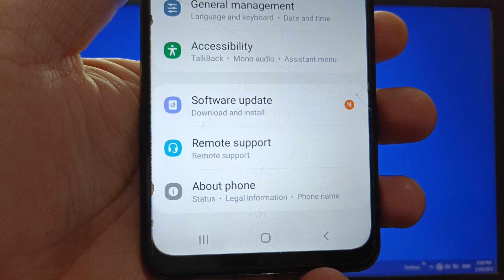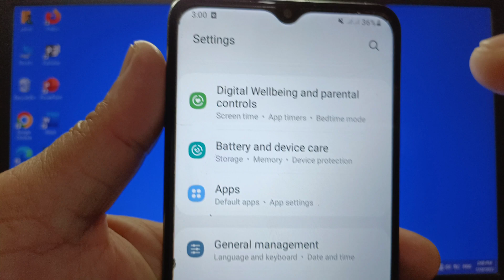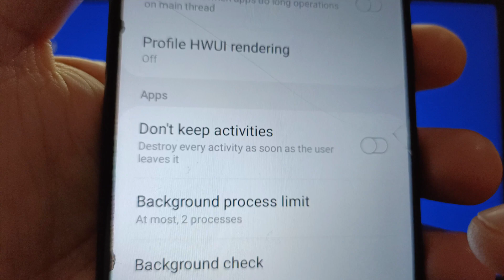How to set background process limit on Samsung Galaxy A02 | Apps | Developer Options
Do you want to set background process limit on Samsung Galaxy A02.

Thanks...